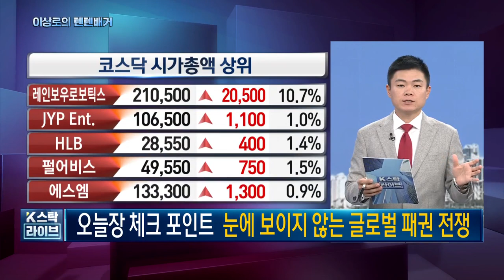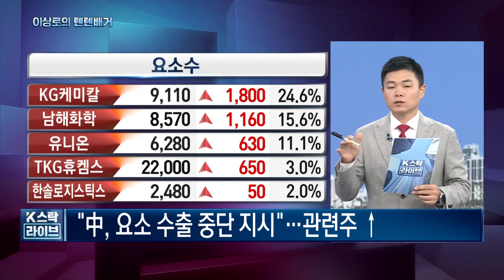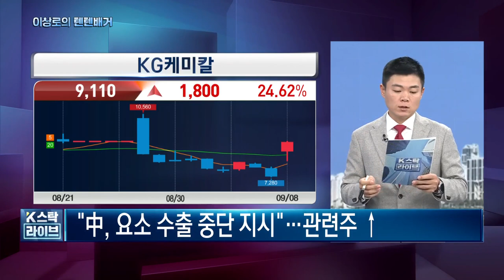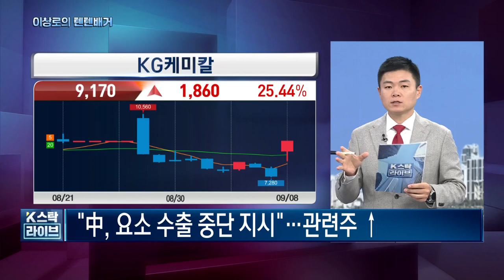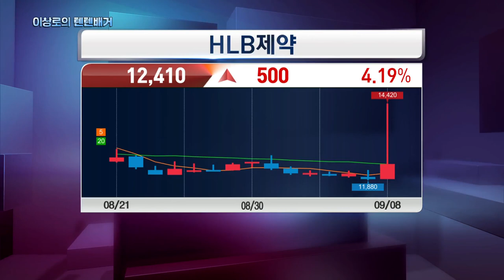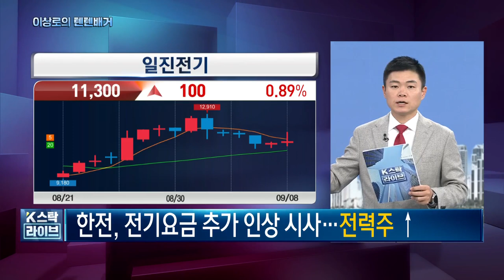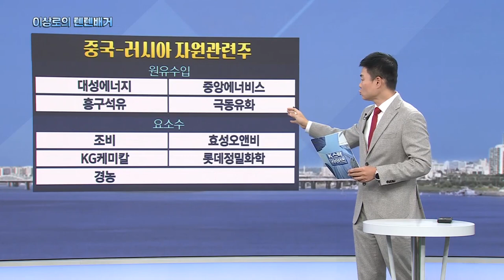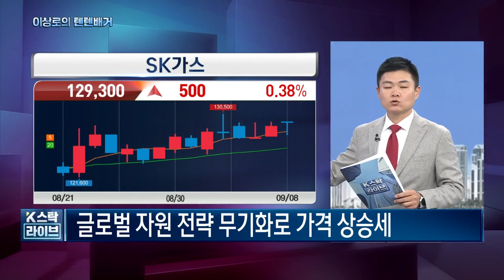아이센스, 한미약품, 한국전력, 샤페론, 제약바이오, 한전산업, 요소수관련주, 비만약치료제, 당뇨병치료제, SK가스, LNG관련주, 오늘 핵심트렌드! 한국경제TV 이상로의 텐텐배거